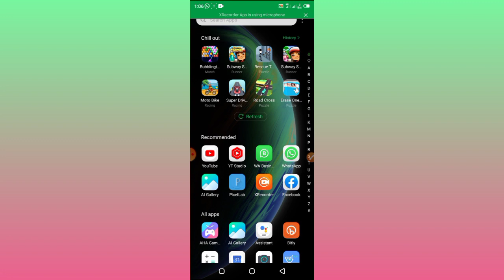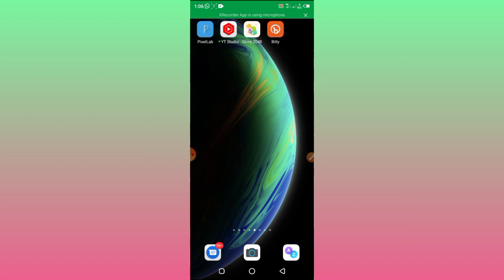Givvy Sity Rush App Payment Proof | Givvy Sity Rush App Real or Fake | Givvy Sity Rush App Review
Givvy City Rush App Withdraw Proof
Givvy City Rush App Payment Proof
Givvy City Rush Real or Fake
Givvy City Rush App Review
Givvy City Rush App